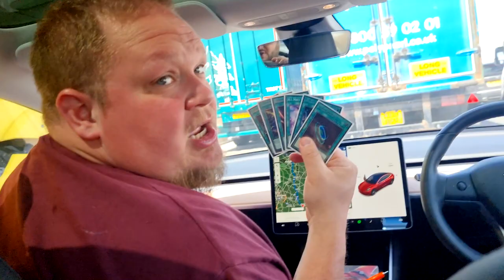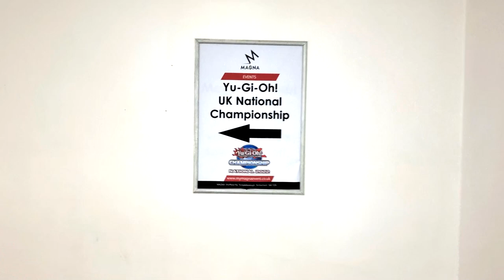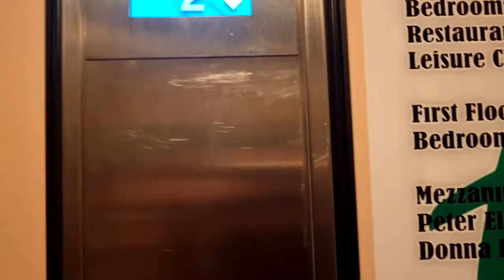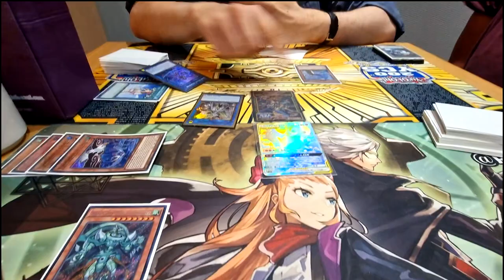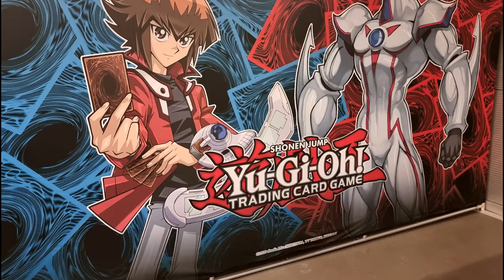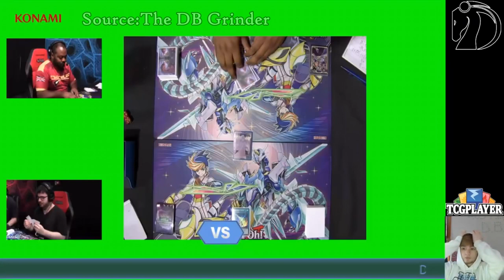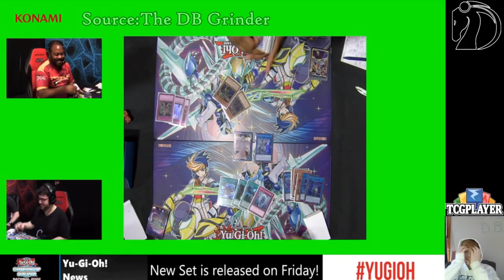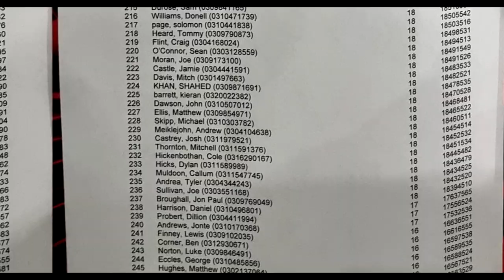Yu-Gi-Oh! TCG - UK National Championship 2022 - The Event Vlog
Buckle up Duelists - this is a long one!

For today's video we're covering the journey and experience of the 3 days across the UK Nats event - with the UK National Championship being held at the Magna Science Adventure Centre in Rotherham.

For the event I (for some reason) decided to play Floowandereeze and ended up going X-4 across the 10 rounds of Swiss.

But let's be real - you aren't here for how the Yu-Gi-Oh! went...